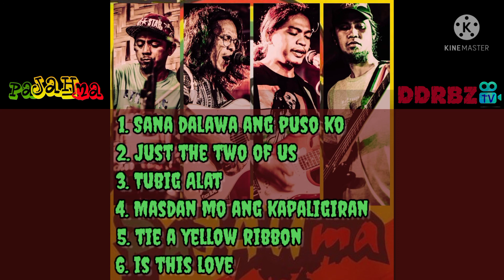PAJAHMA NONSTOP REGGAE COVERS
PJHM Official